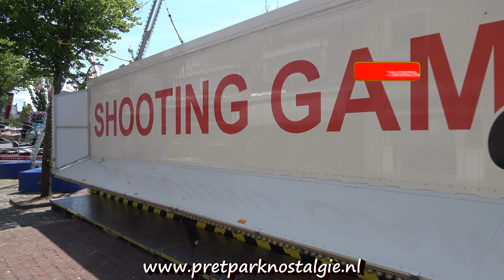Harlingse Kermis 2022 - Opbouwen attracties Kermis Harlingen op 14 juni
Vlog van het opbouwen van de kermis in Harlingen (Friesland), gefilmd op 14 juni 2022. De Harlingse Kermis is onderdeel van de Feestweek.

Attracties die te zien zijn: Autoscooters (Botsauto's), Trip Temptation (de bank), Butterfly (Rupsbaan), Pusher (Bumperspel), Draaimolen, Eendenspel, Eenhoornspel, Grijper, Shooting Game (Schiettent), Break Dance, Touwtjetrekken, Suikerspin, Oliebollenkraam, Chocoladewafels, Gebakskraam, Churros en Kip van het spit.

voor nog veel meer pretparknostalgie en informatie.